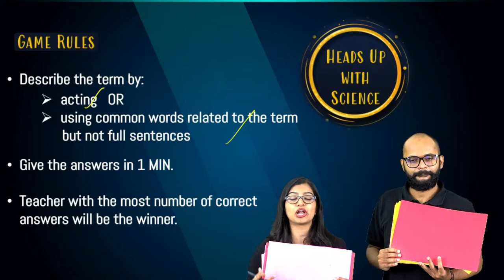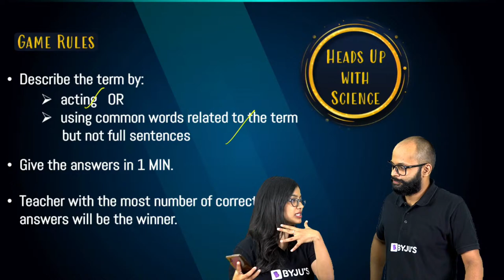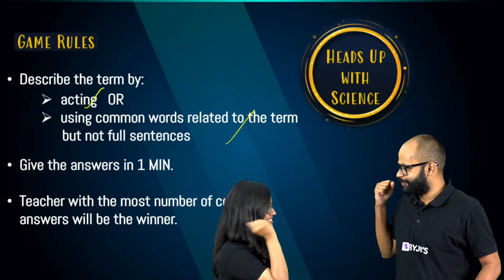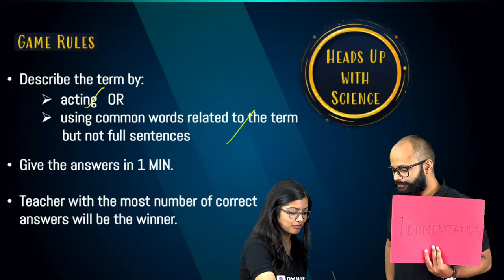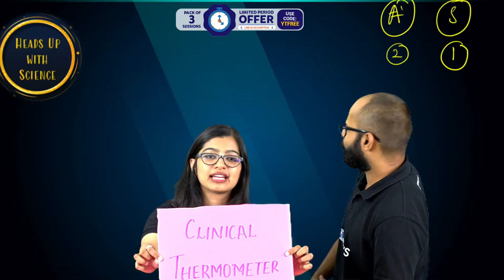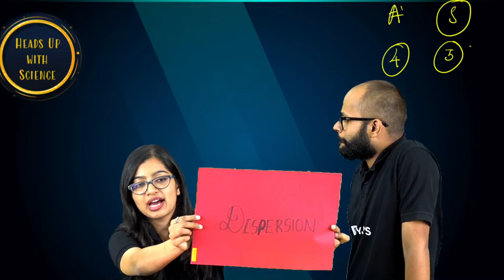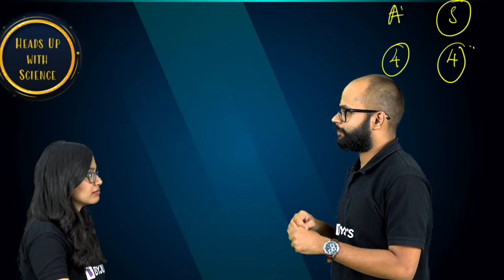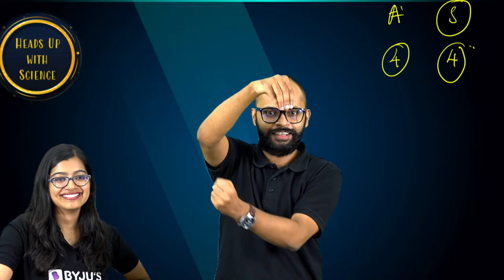Heads Up With Science | Catch Saurabh Sir & Aishwarya Ma'am | Class 6, 7 and 8 Science | BYJU'S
Join this BYJU’S Champions series to catch Saurabh Sir and Aishwarya Ma’am playing this amazing game called Heads Up With Science. Join this game to revise all the important science concepts, especially, Physics and Biology terminologies.
Both Saurabh Sir and Aishwarya Ma’am will have a stack of cards placed face down. These cards have interesting physics and biology terminologies written on them. Without looking at the card, the first player will place the card on his/her forehead. The player who has the card placed on the forehead will have to guess the word by asking for clues about the secret word. Whoever guesses the maximum number of words in the given time frame is the winner!
Sounds fun? Join this class to play this game along with your favorite BYJU’S educators.